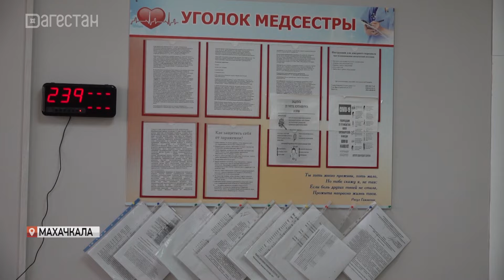Директор Городской Клинической Больницы №3 прокомментировал обращение Сергея Меликова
«Они надеялись посеять страх, но не смогли сломить дух дагестанцев». Директор Городской Клинической Больницы №3 прокомментировал обращение Сергея Меликова к жителям республики. Гирай Лабазанов отметил, дагестанские врачи делали все возможное для помощи пострадавшим этих ужасных событий. В тот роковой день, когда произошли террористические акты, сотрудники больницы в экстренном порядке развернули 40 коек, подготовили медикаменты и еду. Дагестанский народ как всегда сплотился вне зависимости от веры и национальности.